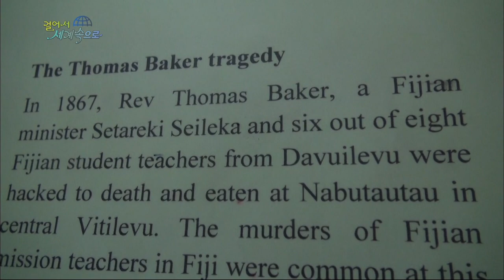【K】Fiji Travel-Suva[피지 여행-수바]피지 박물관/Suva/Fiji Museum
[한국어 정보]
피지의 역사를 알기 위해 박물관에 가봤다. 이웃 남태평양 국가들과의 전쟁 때 사용된 보트며 전쟁무기가 전시돼 있다. 용맹했던 한 추장이 사용했다는 곤봉이다. 기독교를 배우던 6명의 사람들이 원주민들에게 잡아먹혔다는 이른바 1867년 토마스 베이커의 비극 유품들이다.
당시 희생됐던 사람들을 먹을 때 사용한 포크 이것은 가죽제품이어서 먹지 못했다는 신발이다.

Gabwatda to the museum to see the history of Fiji . When the war with neighboring South Pacific countries have said war weapon used boats on display . A valiant chief who had used a baton . Christianity baewoodeon 6 people eaten over to indigenous peoples are the tragic memento of the 1867 so-called Thomas Baker .
When people eat with a fork which was then followed did not eat sacrifices which are leather shoes.

[Information]
■클립명: 오세아니아074-피지02-19 피지 박물관/Suva/Fiji Museum
■여행, 촬영, 편집, 원고: 김서호 PD (travel, filming, editing, writing: KBS TV Producer)

[Keywords]
오세아니아,Oceania,오세아니아,피지,Fiji,Fiji,,김서호,2015,1월 January,수바,Suva,Suva